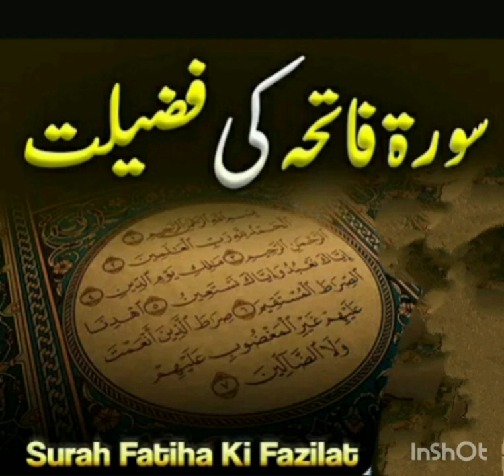Surat Fatiha ki Fazilat lecture by Naseer Ahmad khan Dhuddy